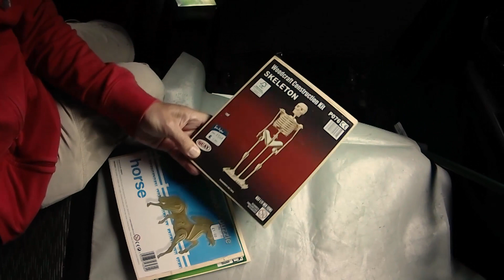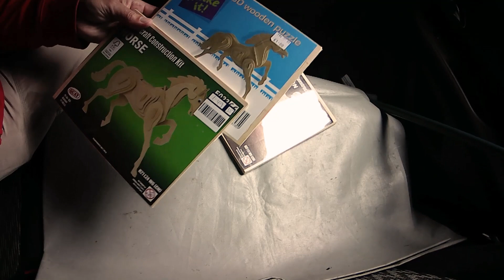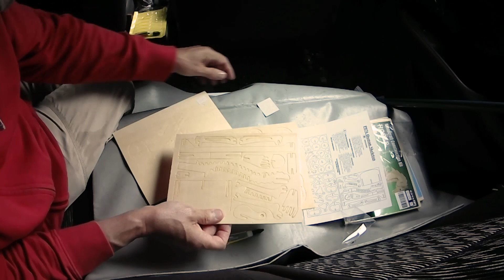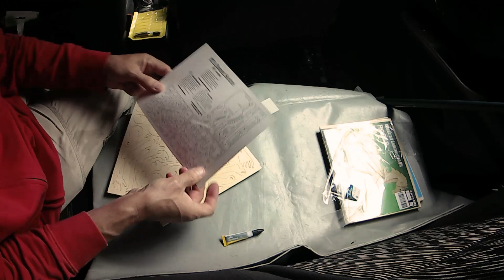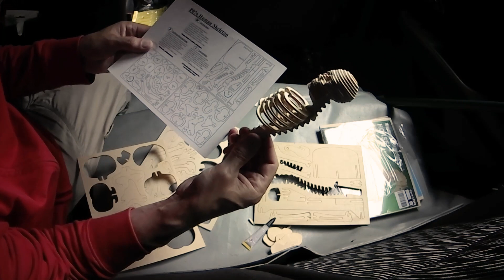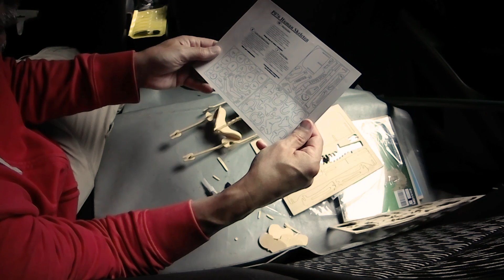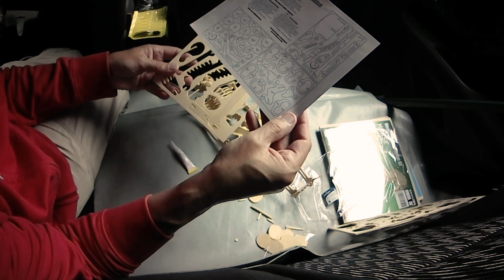3D Skeleton Woodcraft Construction Kit P076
3D Skeleton Woodcraft Construction Kit P076.